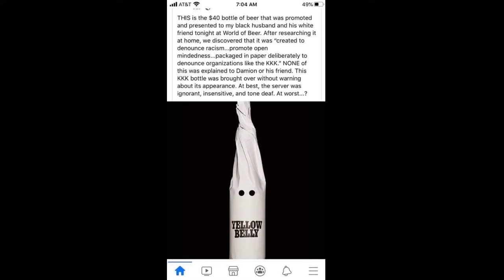EP. #195 "Barrell Bourbon Is Back In The Studio!"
Special Guest: Jessica Kearns from Barrell Bourbon
Cigar:La Galera 80th Anniversary Limited Edition Cortador
Cigar: Aging Room Bin No. 1 C Major
Beer Tasting: Oskar Blues "Saloon Juice" Texas Amber Lager (Breverd, NC/Austin, TX)
Beer Tasting: Evil Twin Brewing "I Miss My Daily Commute On The L Train" Double Dry Hopped Double IPA (New York, NY)
Beer Tasting: Anchorage Brewing Company "Endless Ending" Barleywine & Imperial Stout Blend (Anchorage, AK)
Spirit Tasting: Barrell Bourbon (& Spirits)